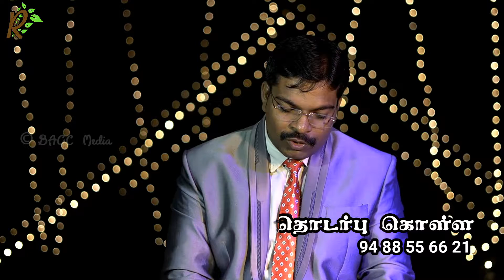ஆலயத்திற்கருகில் உள்ள வீடு | 18.10.21 | ஆவிக்குரிய சிற்றுண்டி - 647 | தமிழ் | Pr. Dr. J.C. Jerome